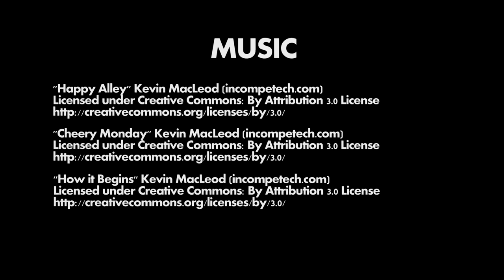MONARCH DINNER PARTY IN 4K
On October 8, 2017, I was lucky enough to spot and record a large gathering of Monarch and Painted Lady butterflies in Toronto's Kew Gardens. No doubt filling up before their migration south.

Toronto's parks are filled with plant life chosen to give these fussy eaters ample places to dine.